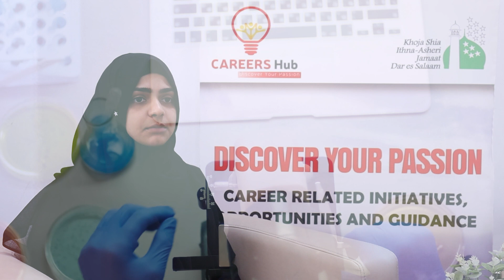Urwa shares her experience of studying in Malaysia 🇲🇾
Get first hand experience about life in one of the most cosmopolitan and growing study sites in the world, from the the courses being offered to the application process, from scholarship options to accommodation and housing, and much more!